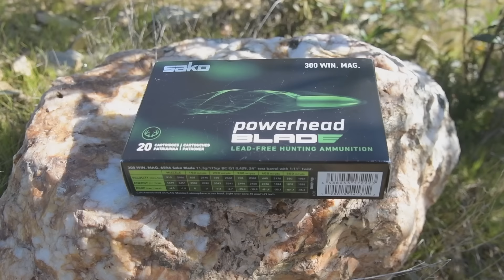Shooting driven wild boar with the Sako 90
Paul Childerley heads to Portugal for an action-packed, adrenaline-fuelled adventure hunting driven wild boar with the Sako 90 Peak rifle in .300 Win Mag fitted with an Aimpoint Acro C2 red dot sight. Paul is experienced at this sort of fast, reactive shooting, so he shares some top tips with his fellow guns. Experienced or not, the scrub is thick and the boar are unpredictable. Paul will have to make the most of any opportunity when it comes.

Most of continental Europe has a wild boar problem. There are millions of animals causing possibly billions of euros of damage to farmland. Happily, there is a control system, based on sport hunting. In some countries, where sport hunters do not manage numbers effectively, they have to pay reparations to farmers.
Wild boar are omnivorous and approximately 400 species of plants and animals have been reported to be part of their diet. Their habit of rooting through the floor of woodland and pasture leaves a clear indicator of their presence. They take both eggs and nestlings of ground-nesting birds. Damage to agriculture can also be extensive and concerns have been raised regarding collisions with traffic. Boar have no natural predators apart from small populations of wolves, meaning culls are necessary to control population growth.
Wild boar are susceptible to the same diseases as domestic pigs and therefore have the potential to spread infectious disease such as swine fever, foot & mouth and Aujesky’s disease.